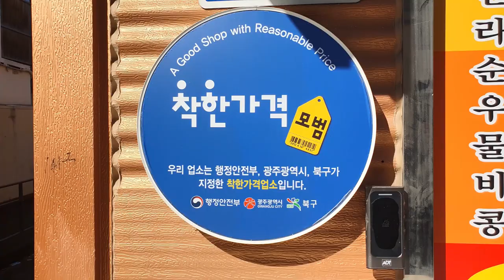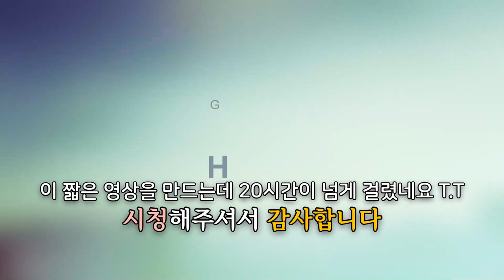전남대 후문 착한가격 광주 맛집 [털보 하우스] (Gwang Ju Vlog)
가성비 최강의 광주 맛집! 전남대 후문 [털보 하우스] 양념 삼겹살 1인분 5000원!

* 촬영장비 : 오즈모모바일6 / 갤럭시 S9 + S10
* 편집프로그램 : MiniToolMovieMaker / Vrew / 미리캔버스